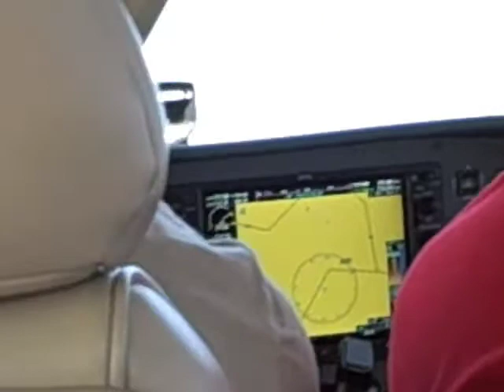Bullhead City Fly-In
Bullhead on Veteran's Day